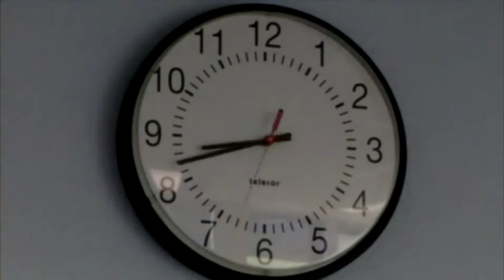Halo Combat Evolved | The 2021 Review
A look back at one of the most influential First Person Shooters of all time. Goes over the History, Gameplay, Story, and More!